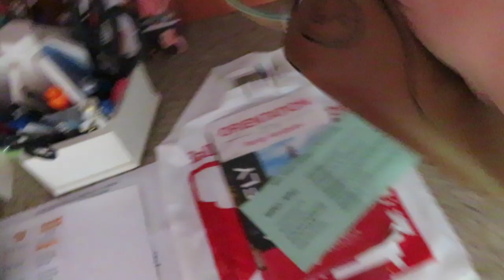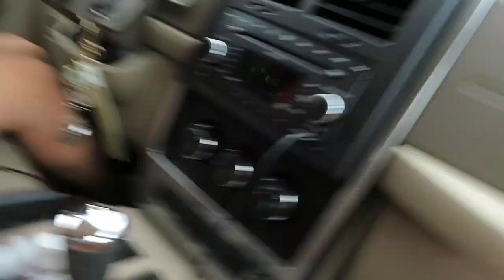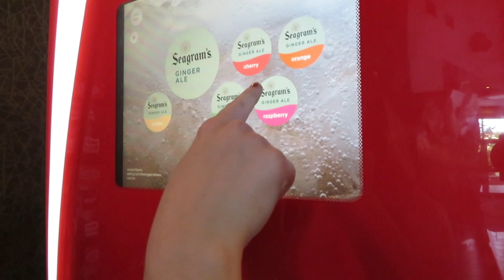She Didn't Know Who DRAKE Was... & FIRST VLOG OF THE SUMMER!!! | Lauren's Lifestyle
First and foremost, have I told you that you guys are the absolute best!!!???
-AHHHHHHHHHHHH! I really hope that you guys enjoyed this video! Sooooo, with that said, here was another fun look into my life! I love you all to the moon and back, and I really hope you all have an epic day! Enjoy!
- Don't forget to be a light and spread love not hate! Love you all sm!
What camera(s) do I use to film with?: Canon Rebel T5i, Canon Powershot, Canon EOS 80D, Sony a5100, GoPro Hero 4, GoPro Hero 4 and KarmaGrip, GoPro Fusion, iPhone 7 plus, and the DJI Mavick Drone (rarely)